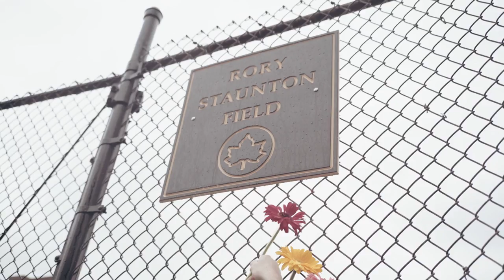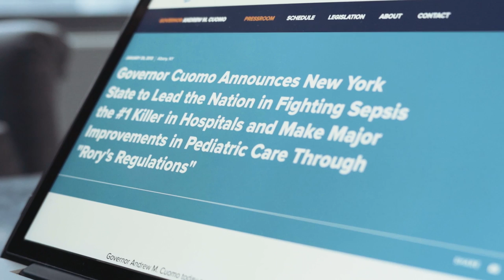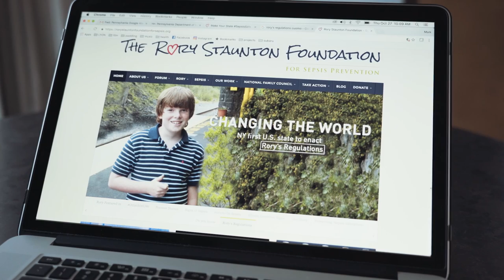Sepsis Takes the Life of 12-Year-Old Rory Staunton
Sepsis is the leading killer of infants and children worldwide, causing more than 250,000 deaths in America annually. Orlaith and Ciaran Staunton's lives changed forever when their 12-year-old son Rory died from sepsis that he had acquired while in the hospital. Rory's death could have been prevented had the medical professionals treating him recognized the signs of septic shock.